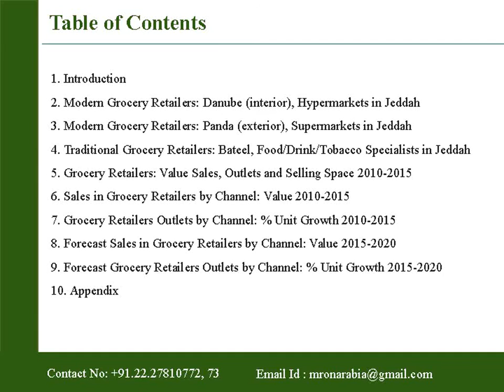Grocery Retailers in Saudi Arabia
Saudi Arabia presents the report on “Grocery Retailers in Saudi Arabia”. That provides Overall market value and volume data with growth analysis for 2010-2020